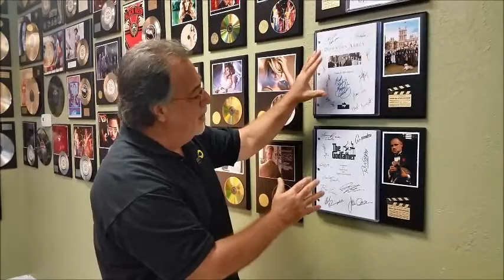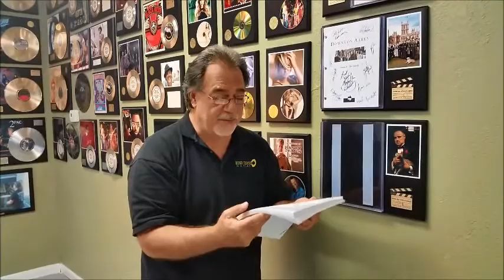Golden Age Of Entertainment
The script is removable from the display and has reproduction signatures from authenticated originals from the cast members. Great for Game Rooms, Home Theaters and that perfect reminder of our youth.
Only 500 of each design were manufactured and we are down to the last ones at below wholesale pricing.

The display is 12 X 15 inches.

The heavy duty stunning black plaque is made of a scratch resistant material ready to hang.

A 4x6 inch photo of the lead actor/actress or cast adorns the display.

The Certificate Of Authentication mounted on the back of the display which is your assurance of quality and originality.

The actual number of your item out of the 500 made is stamped on the certificate.

Shipping weight of this item is 5 pounds and will come to you boxed by priority mail.

We guarantee your satisfaction with a no questions asked return policy. Simply return the item to us in good condition, with your name and address  for a full refund of your purchase price.
FREE domestic priority shipping to your door.